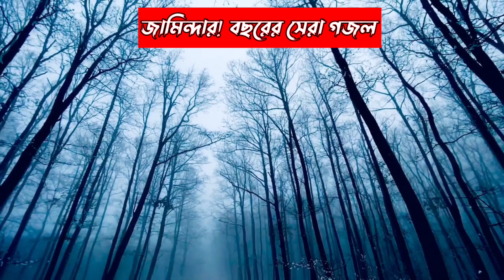ভাইরাল গজল।জামিন্দার গজল।islamic song,শায়েখ ইমরান হোসাইন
আসসালামু আলাইকুম প্রিয় ভিউয়ার,, আজকের ভিডিও টি তে আপনারা একটি ইসলামি সংগীত শুনতে পারবেন।আমাদের সকলের প্রিয় শায়েখ ইমরান হোসাইন হুজুরের কন্ঠে অসাধারণ সুন্দর গজল।আশা করি আজকের ভিডিও টি আপনাদের কাছে ভাল লাগবে।ভিডিও টি ভাল লাগলে একটি লাইক দিয়ে শেয়ার করুন এবং অন্যদের দেখার সুযোগ করে দিন।
 গজল,

গজল 2023,
গজল ২০২৩,
গজল ২০২২,
গজল 2022,
গজল নতুন,
গজল টি শুনলে চোখে পানি আসে যায়,
গজল বাংলা,
গজল কলরব,
গজল ২০২১,
গজল কোরআনের মধুর বাণী,
গজল আরবি,
গজল all,
গজল allah allah,
গজল album,
গজল arabic,
গজল arbi,
গজল allahu allahu,
গজল ahwarun,
গজল allah hu allah,
গজল audio,
গজল allah ogo allah,
গজল baba mane,
গজল black screen,
গজল baby najnin,
গজল bangla,
গজল black screen status,
গজল background music,
গজল bj,
গজল babe,
গজল best,
bangladesh গজল,
bangla gojol all বাংলা গজল,
bangla gojol all বাংলা গজল 2022,
bangla gojol all বাংলা গজল new,
best গজল,
bangla gojol all বাংলা গজল 2023,
bangla gojol all বাংলা গজল kolorob,
baba গজল,
bangla gojol all বাংলা গজল video,
bangla gojol all বাংলা গজল new 2022,
গজল cartoon,
cm গজল,
গজল no copyright,
coronavirus এর গজল,
গজল dj,
গজল download,
গজল dajjal,
dj গজল 2023,
dj গজল ২০২২,
পাকিস্তানি গজল dj 2022,
উর্দু গজল dj,
ডিজে গজল dj 2023,
তাহেরি গজল dj,
hd গজল,
dj গজল,
dj উর্দু গজল,
dj song গজল,
dua islamic গজল,
dajjal গজল,
december উর্দু গজল হামদে বারি তায়ালা,
emotional গজল,
গজল ২০২২ english,
english গজল,
eid mubarak গজল,
eid a milad un nabi গজল,
গজল facebook,
ff গজল,
filistin গজল,
গজল islam faridi,
farina গজল,
আগমন ম্যাশআপ গজল faisal amin,
facebook গজল,
fl studio গজল এডিটিং,
fl studio mobile গজল এডিটিং,
fl studio mobile গজল,
farina খাতুন এর গজল,
bangla gojol all বাংলা গজল female,
গজল gana,
গজল gojol
islamic song,
islamic song holy tune presents,
islamic song heaven tune,
islamic songs for kids,
islamic songs bangla,
islamic songs malayalam,
islamic song arabic,
islamic songs tamil,
islamic song english,
islamic song 2022,
islamic song bangla,
islamic song malayalam,
islamic song for kids,
islamic song without music,
islamic song hindi,
islamic song new,
islamic song album,
islamic song allahu allahu allahu allahu,
islamic song ahwarun,
islamic song arabic new,
islamic song arbi,
islamic song audio,
islamic song all,
islamic song allah allah,
islamic song abu rayhan,
islamic song aroser mehman,
a islamic song 786,
amar moron asibe kokhon islamic song,
arabic islamic song,
ainuddin al azad islamic song,
anniyare annaiyare islamic song,
akashathoru ambiliyano islamic song,
atif aslam islamic song tajdar e haram,
ar rahman islamic song,
america's got talent islamic song,
all islamic song,
islamic song bangla new 2022,
islamic song baby,
islamic song black screen status,
islamic song bd,
islamic song bismillah,
islamic song bangladesh,
islamic song baba,
islamic song background music,
islamic song background tune,
islamic song best,
best islamic song,
baby islamic song,
bangla islamic song,
beautiful islamic song,
baba islamic song,
beary islamic song,
birthday islamic song,
bangla islamic song 2022,
bismillah islamic song,
balavedi islamic song,
islamic song cartoon,